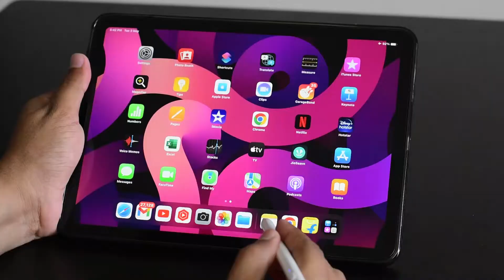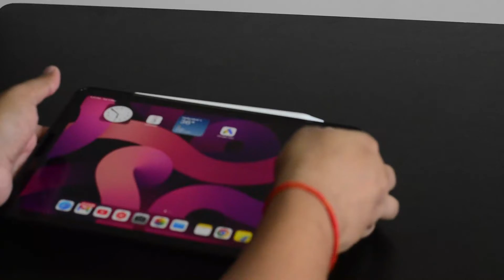Best Apple Pencil Alternative | under 2k | Kingone Stylus Pen For ipads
Apple pencil alternative, Kingone stylus pen for ipads.

Kingone Stylus pen (ipad pencil)
Ipad air 4th gen screen guard
Ipad back cover

OnePlus Buds Z2 Bluetooth Truly Wireless Earbuds with mic Pearl White